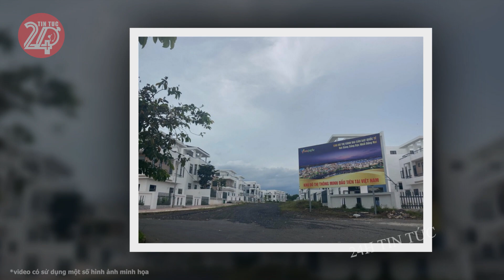Tin tức nhanh và chính xác nhất ngày 14/02/2024 Tin nóng Việt Nam Mới Nhất Hôm Nay